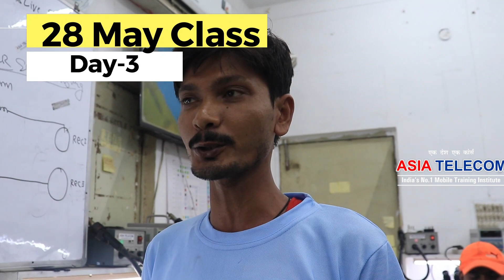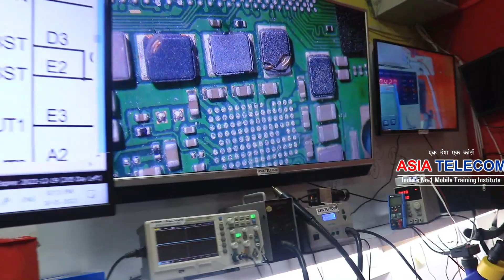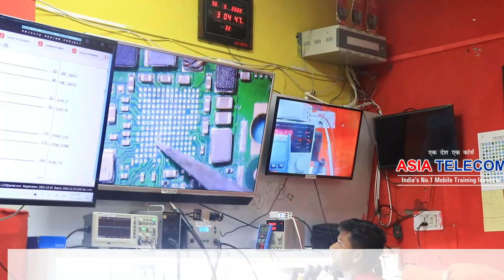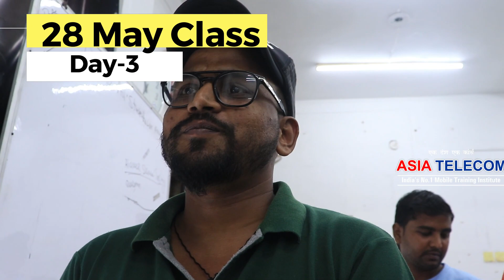एक बार में लगाए पावर IC 📱अगर SMD भी कभी नहीं छुई तब भी लगा लोगो Guarantee #100%